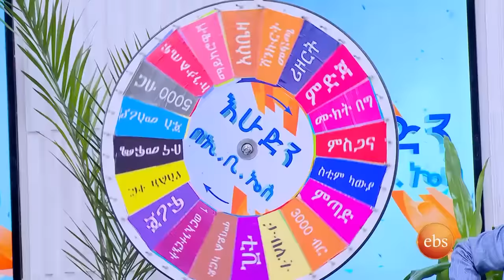" ከጎኔ ስላልተለያችሁኝ......ወደምወደው ስራዬ ተመልሻለሁ" //እሁድን በኢቢኤስ//